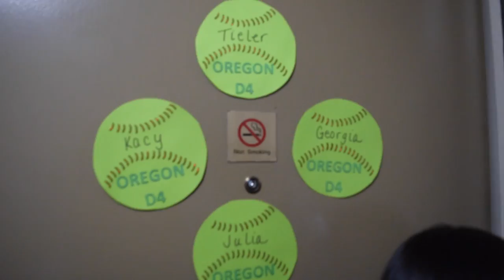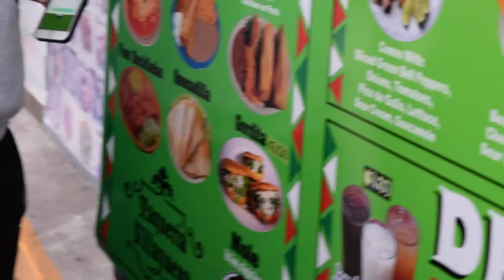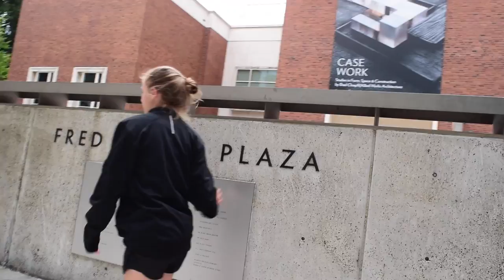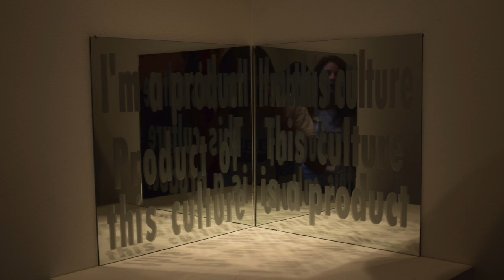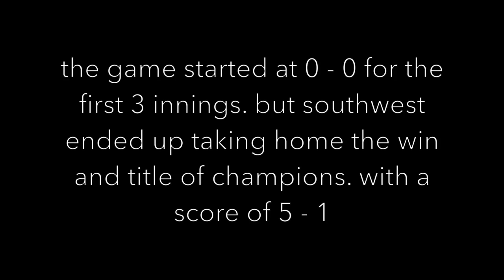My Experience in the Softball World Series 2k16 // Vlog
This vlog was created so that i can remember this experience and to show all you guys!

I really enjoyed creating this. if you guys think i should make more blogs let me know! i probably will start vlogging a lot more now. :)